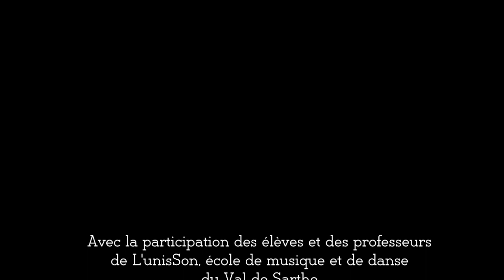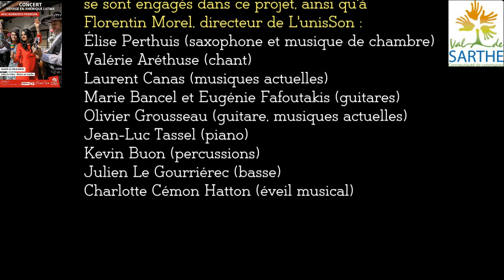Concert "Voyage en Amérique latine" de l'école L'unisSon.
Un souvenir du concert de samedi 13 mai 2023 à Roëzé-sur-Sarthe (Pays de la Loire), le fruit d’une belle expérience collective.
Un grand merci à tous les élèves et les professeurs qui se sont engagés dans ce projet, ainsi qu'à
Florentin Morel, directeur de l’école L'unisSon :
Élise Perthuis (saxophone et musique de chambre)
Valérie Aréthuse (chant)
Laurent Canas (musiques actuelles)
Marie Bancel et Eugénie Fafoutakis (guitares)
Olivier Grousseau (guitare, musiques actuelles)
Jean-Luc Tassel (piano)
Kevin Buon (percussions)
Julien Le Gourriérec (basse)
Charlotte Cémon Hatton (éveil musical)